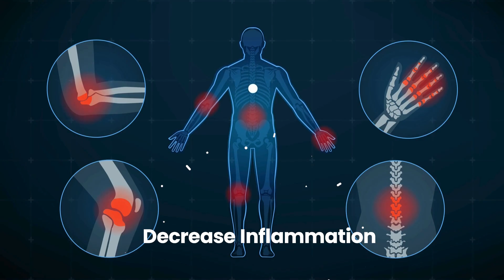After 5 Years on Metformin: The Hidden Side Effect Nobody Told You (And How to Fix It)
Let us know if you have any health questions in the comment section below the video.

Video Description:
If you've been taking Metformin for five years (or even less!), you need to see this. This video breaks down the long-term effects of using the popular diabetes medication, including both the key benefits and the hidden side effects most people don't discuss. Learn about nutrient depletion (like B12), potential kidney impact, and what your doctor might not be checking. Stay informed about your health and long-term Metformin usage!